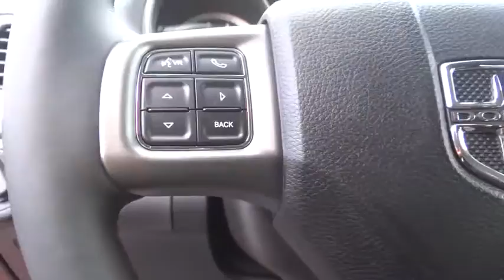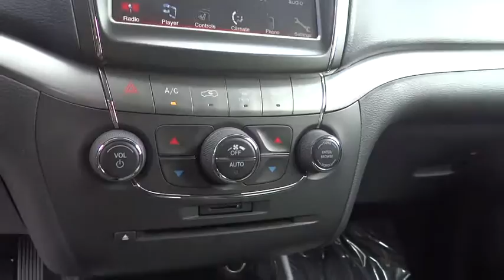2014 Dodge Journey Boulder, Longmont, Broomfield, Louisville, Denver 13976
2014 Dodge Journey

Valley Dodge
2100 30th St

This vehicle won't be on the lot long! It offers the latest in technological innovation and style. This model accommodates 7 passengers comfortably, and provides features such as: tilt and telescoping steering wheel, heated door mirrors, and remote keyless entry. It features all-wheel drive versatility, an automatic transmission, and a refined 6 cylinder engine. We know that you have high expectations, and we enjoy the challenge of meeting and exceeding them! Please don't hesitate to give us a call.